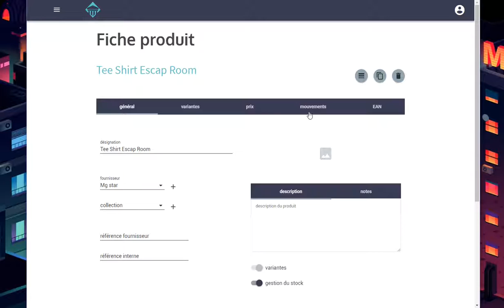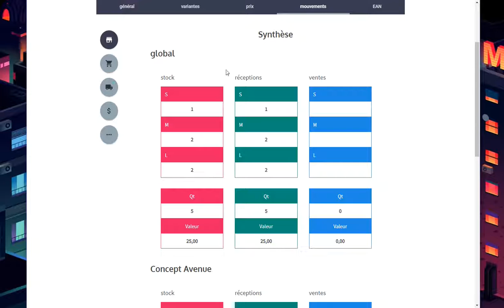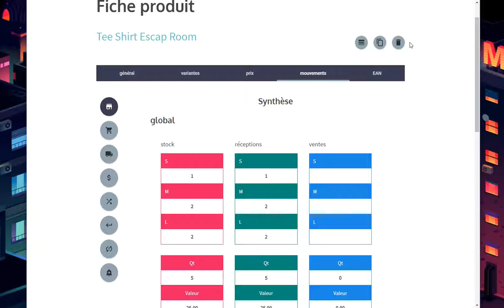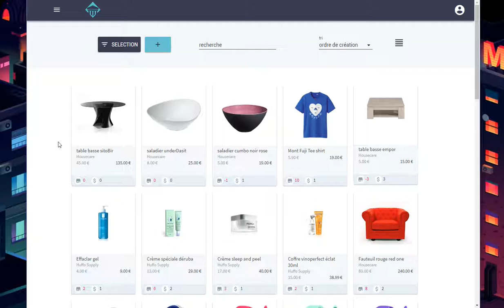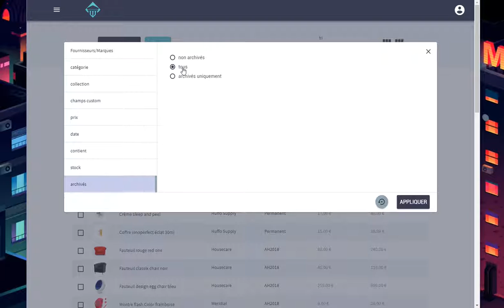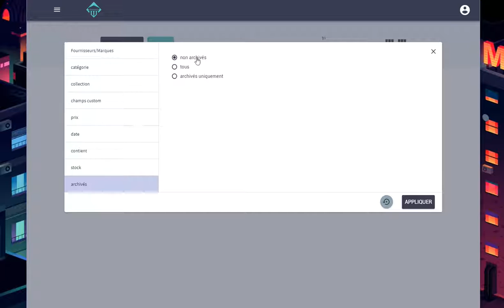Comment supprimer un produit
Cette vidéo va vous expliquer comment supprimer un produit dans Temmple. Pour un produit que vous avez créé par erreur par exemple, et que vous ne souhaitez plus voir.
Nous verrons les différents cas de figure : produit pour lequel il reste du stock, produit qui n'en a pas, ou encore comment archiver un produit qui a des ventes.